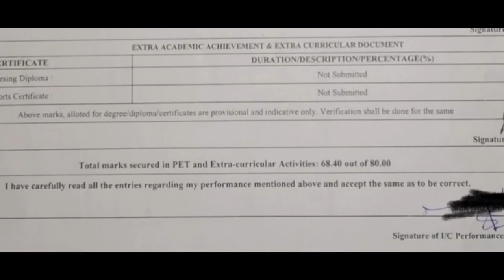Assam police cammando battalion ৰ Physical cut-off কিমান যাব পাৰে ? qualified slip physical test2022